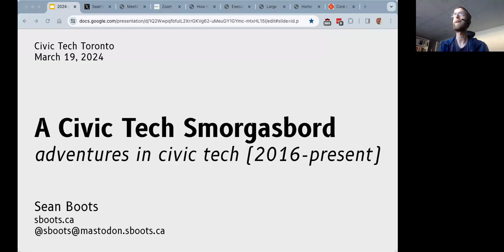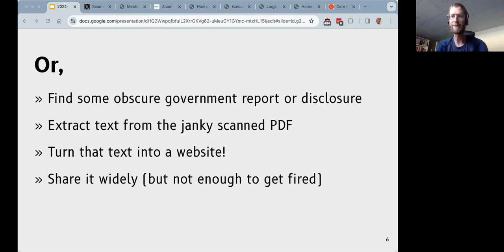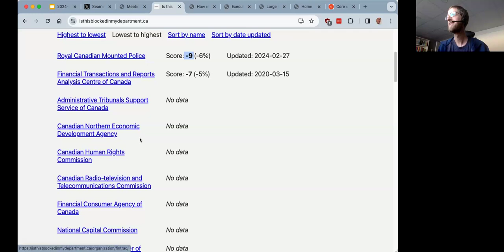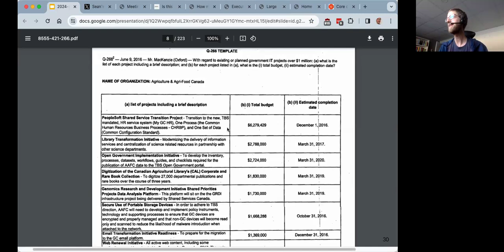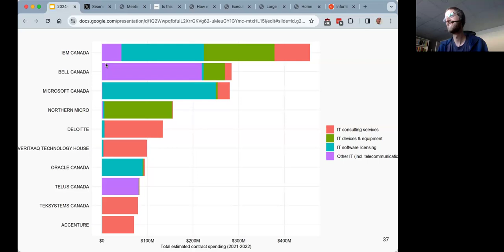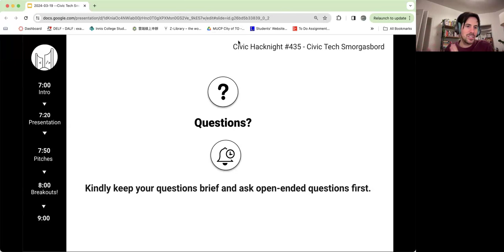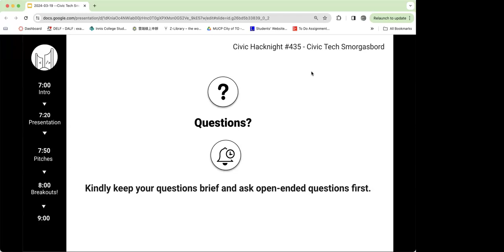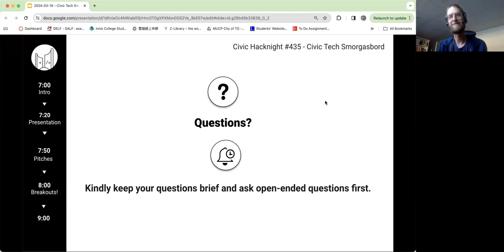Hacknight #435 with Sean Boots: Civic Tech Smorgasbord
Topic: Civic Tech Smorgasbord
We're thrilled to host Sean Boots, who will be sharing his diverse experience in building impactful civic tech projects for the federal government. Sean has a knack for creating elegant solutions, and he'll be walking us through some of his notable projects.

Speaker: Sean Boots - An independent civic tech developer with a focus on streamlining and improving government services. Sean will dive into a range of his projects.

About Us:
Civic Tech Toronto's hacknights are a platform for diverse individuals - including designers, coders, urban planners, and policy-makers - to collaborate and innovate for a more sustainable and responsive Toronto.